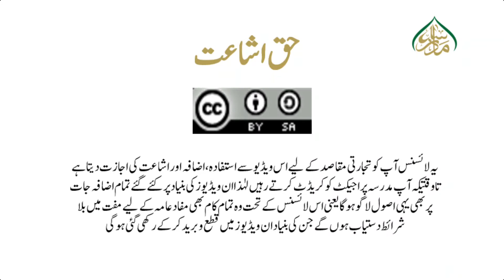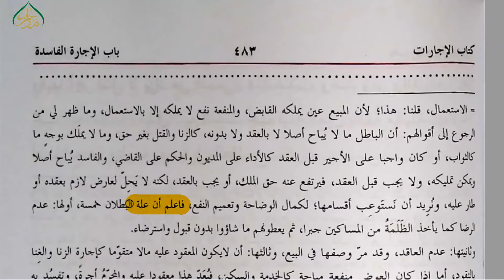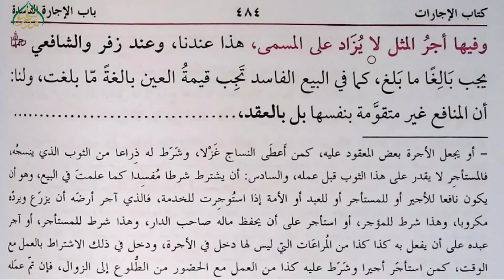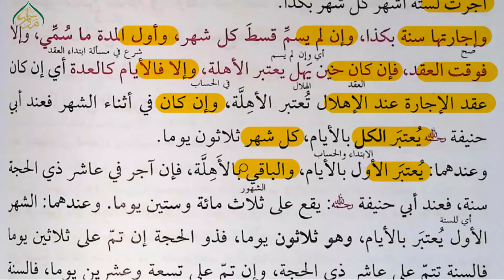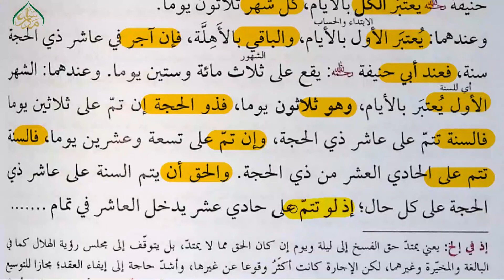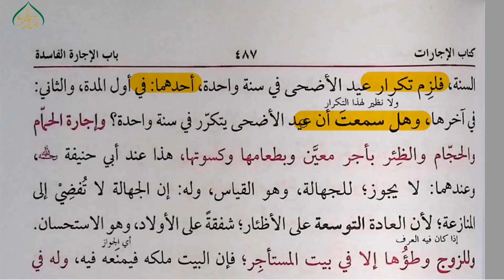217 کس چیز سے اجارہ فاسد ہوتا ہے اجارہ فاسدہ کا حکم